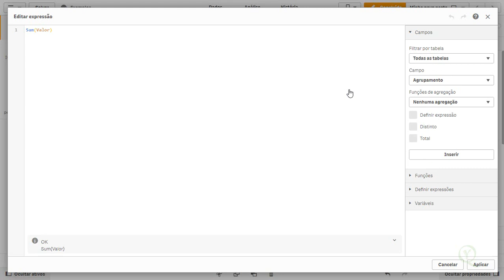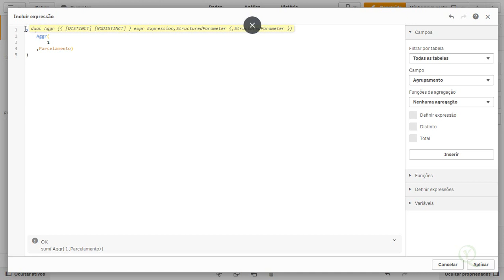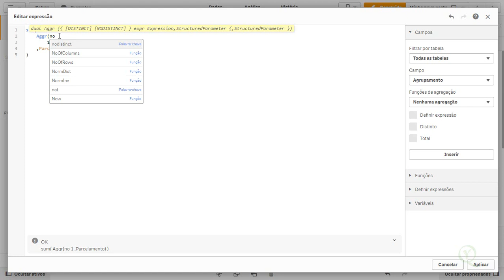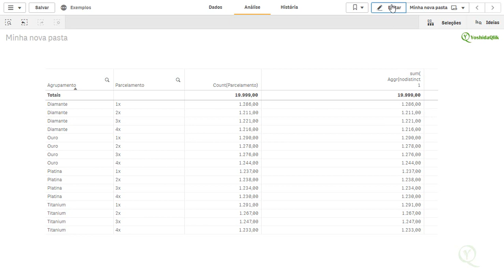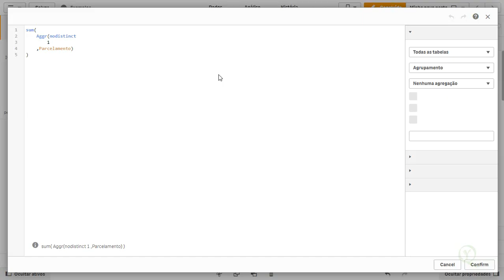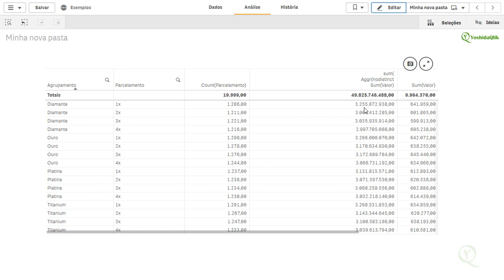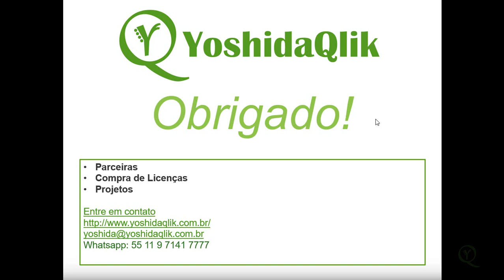Qual Efeito sobre a Tabela Virtual Aggr em um Campo já listado com Qlik Sense